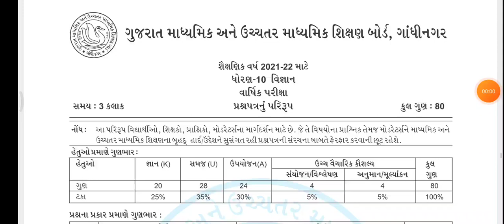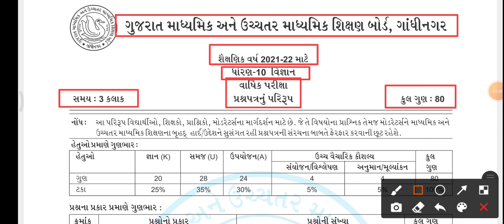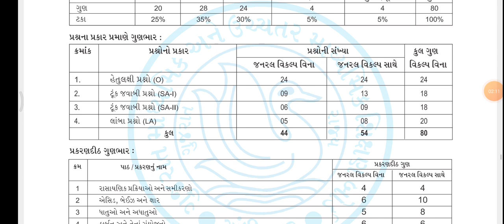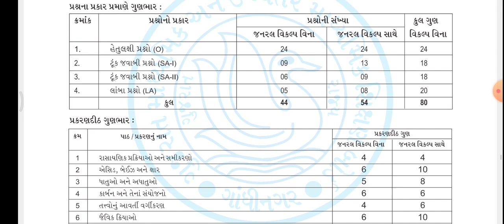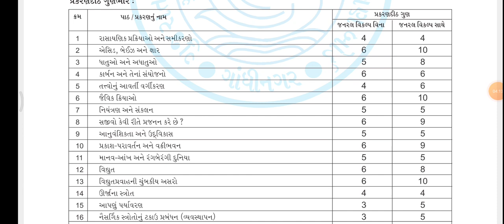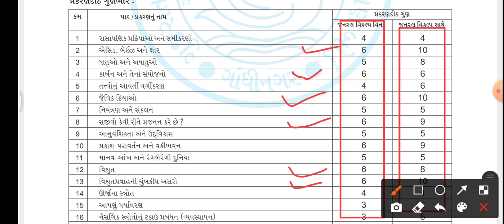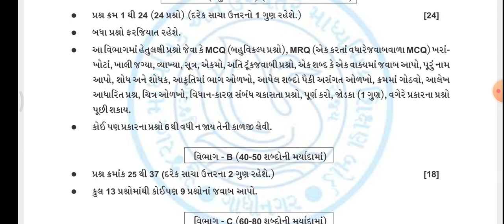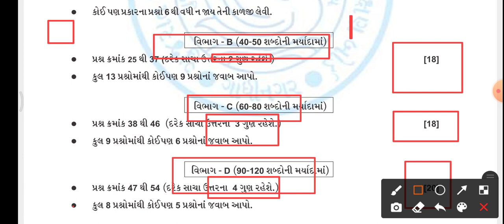std 10 new blue print 2022 || std 10 science paper Solution || std 10 science paper Pattern 2022